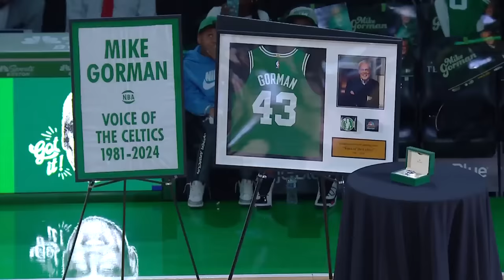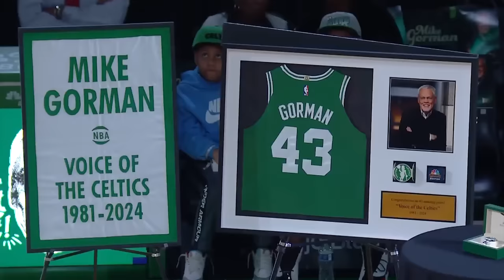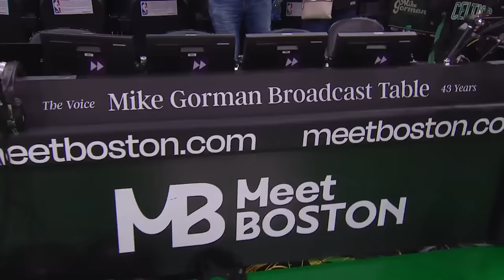Watch the FULL Mike Gorman Ceremony at TD Garden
The Boston Celtics and NBC Sports Boston honor Mike Gorman at halftime to celebrate his 43 years as "The Voice of the Boston Celtics"